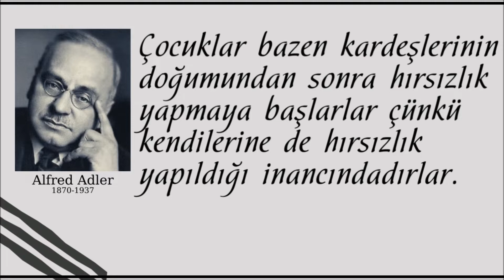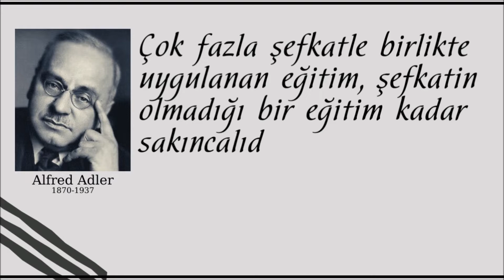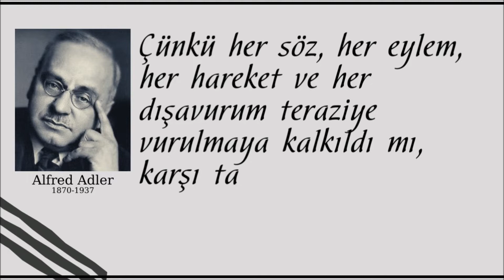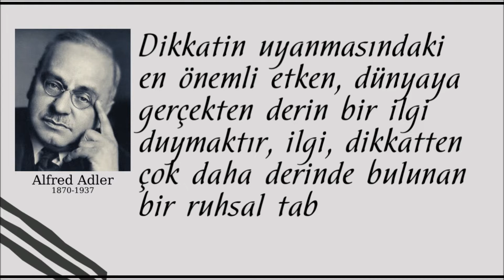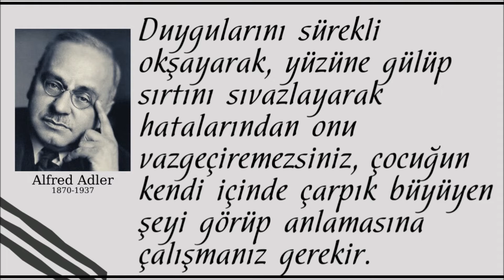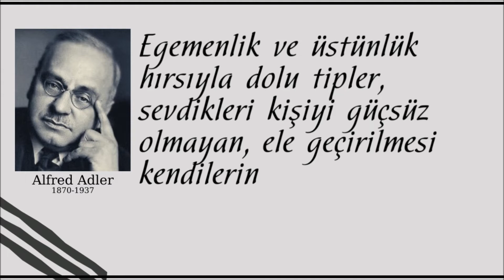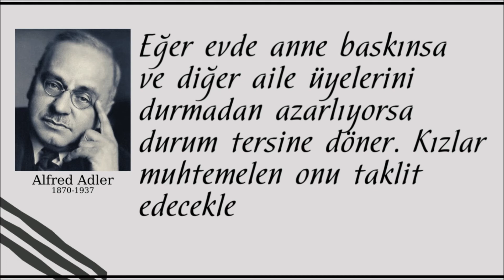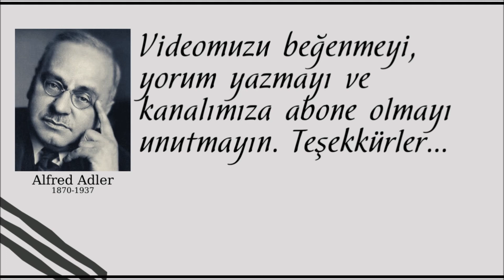ALFRED ADLER Sözleri ve Kitaplarından Alıntılar | BÖLÜM 4/10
Bireysel Psikoloji ve Derinlik psikolojisi denilince aklımıza Alfred Adler geliyor. Hepimizin anti depresan kullanmaya başladığı bu günlerde, eskiden zaman zaman olan topluma uyumsuzluklarımız artık her zaman hissediliyor, değil mi?
Bireyin topluma uyumuna çok önem veren ve psikiyatriyi topluma taşıyan Alfred Adler'in kitaplarından alıntılar ve sözlerini derledik. Alfabetik sıraya göre slaytlar hazırladık.
Hani filmlerdeki meşhur sahneleri hatırlayın, uzanmışsınız ve doktorunuzla konuşuyorsunuz. İşte bu slaytları izlerken de mümkün olduğunca rahat pozisyon alın -en iyisi uzanarak izlemek- ve her biri dokuz dakikaya yakın bu slaytlarımızı izlerken düşünce kanatlarınızdaki bazı tüyleri yolmaya hazırlanın. Hani kartallar misali...
Bu çalışmamız toplam on bölümden oluşuyor, faydalı olması dileğiyle.
Ahmet Gencal
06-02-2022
-o-o-
-o-o-
Teşekkürler...